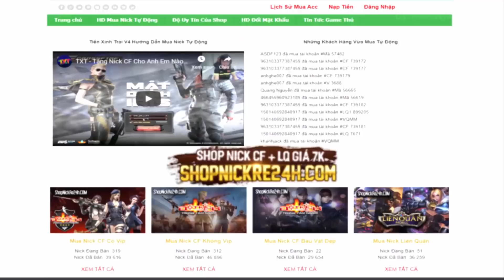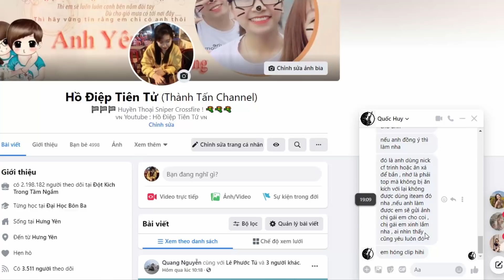CFVN - Thử Thách Cầm Acc CF Lấy TOP Không Bị Ăn Kích Được xem Ảnh Gái Xinh | Hồ Điệp Tiên Tử